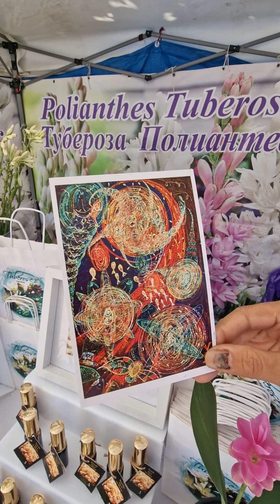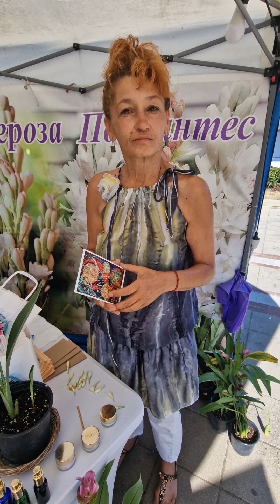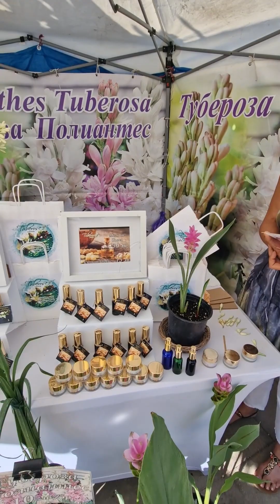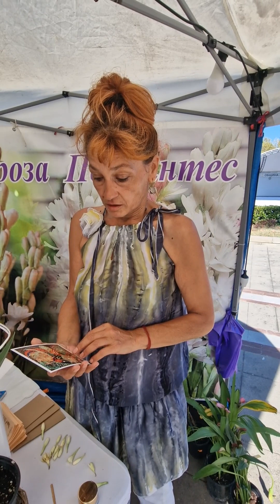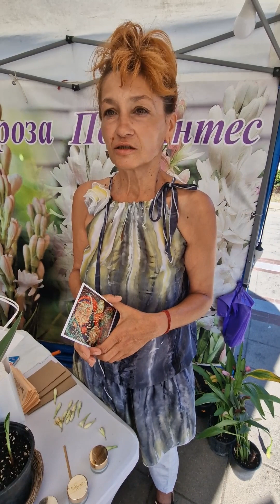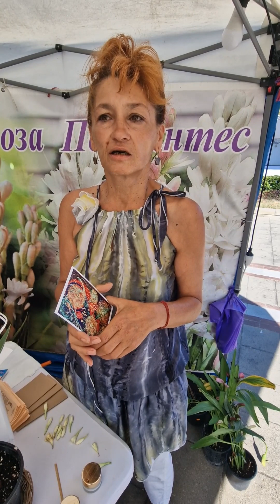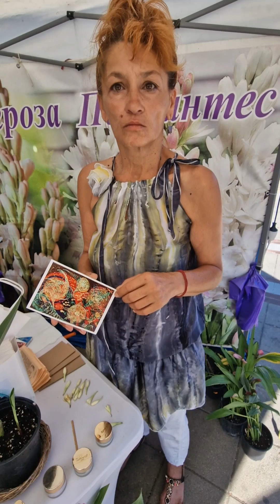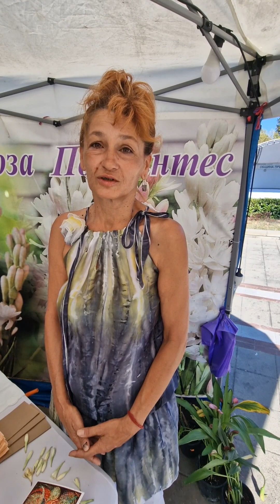Искусство в глазах зрителей: Мила (Болгария)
Комментарии к картинам можно оставить на сайте в Ауру смыслов:
➡ konstantinpoll.ru

Присоединяйтесь к нам в канале Телеграм